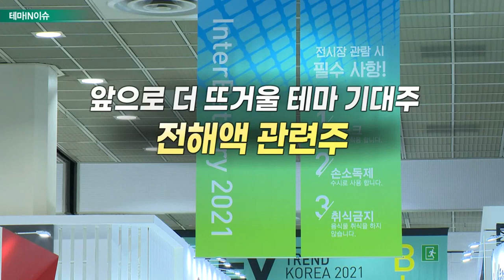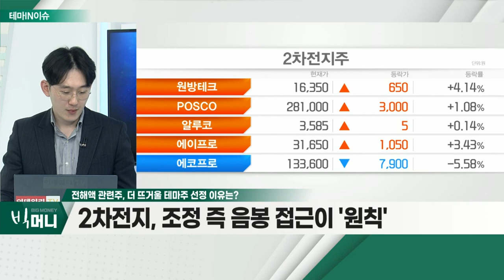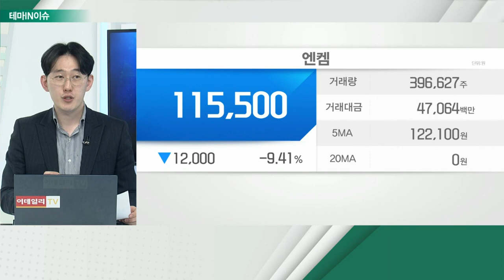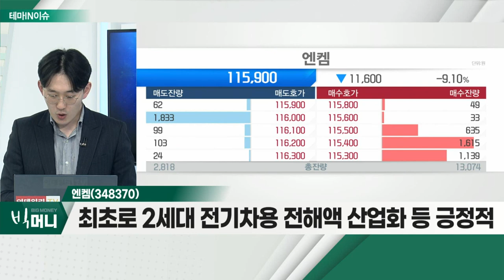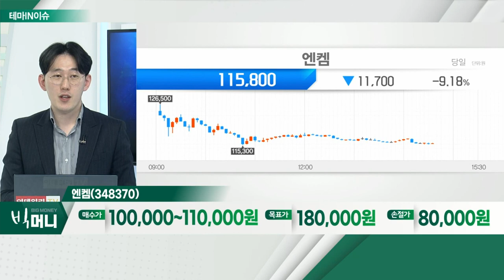엔켐(348370)... 전해액 관련주_테마IN이슈 (20211122)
전해액 관련주
- 대형 반도체→완성차→5G, 순환… 고점 매물 출회
- 2차전지, 조정 즉 음봉 접근이 '원칙'
- 미래 모멘텀 보유 시 수급적 악재 마무리 시 접근

엔켐(348370)
- 공매도 '타깃' 탈출… 수급 강세
- 보호예수 또한 여유로운 시기
- 최초로 2세대 전기차용 전해액 산업화 등 긍정적